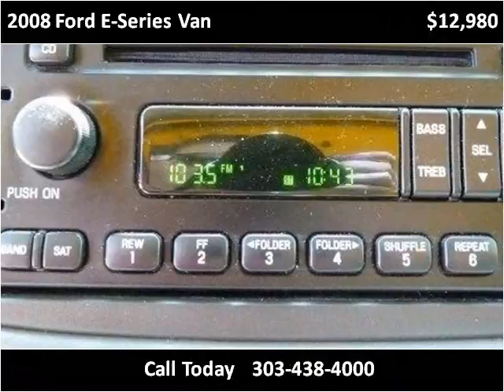2008 Ford E-Series Van Used Cars Aurora CO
This 2008 Ford E-Series Van is available from Auto Mart USA.